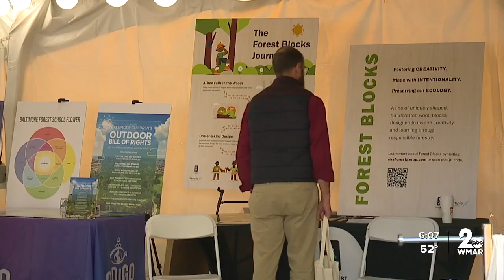Center makes big difference for Forrest Park community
The world of healthcare and learning are taking a nature walk together.  Care Access opened the doors to its Difference Makers of West Baltimore Center Wednesday morning.  This building will be an epicenter for health and wellness in the Forrest Park area.